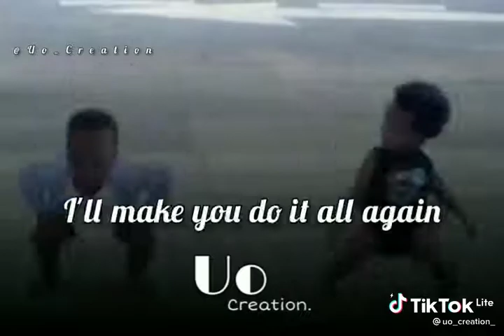Dance monkey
Video from Idusha  Umayangana